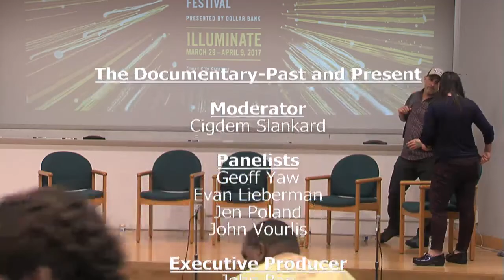CIFF Filmmakers Panel: The Documentary--Present and Future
The panel begins approximately 4:45 into the broadcast.

 How has the documentary form emerged as one of the most vital and exciting branches of filmmaking today? Advances in technologies for acquisition, editing, and innovative distribution have changed the face of documentary filmmaking. This panel will explore the expanding repertoire of production formats available to the documentarist. The growing popularity of true-crime documentaries (e.g. "Making a Murderer") will be discussed, as will the introduction of hybrid narrative/documentary forms to film and television. The panel will consider future trends in documentary topics, production styles, and distribution mechanisms in this fast-changing marketplace of ideas.